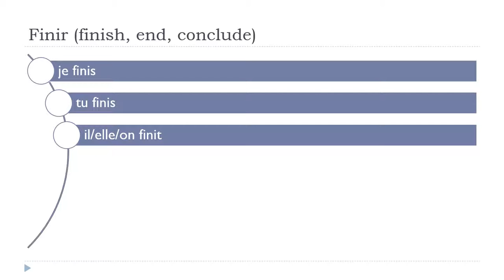பிரஞ்சு மொழி அறிய = Finir # Indicatif Présent